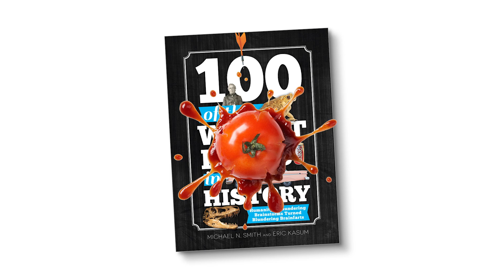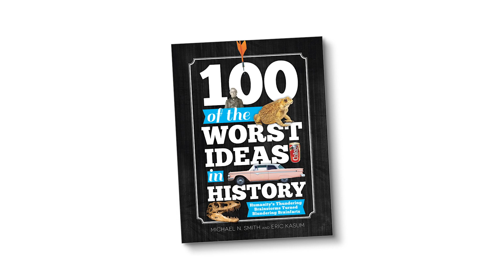100 of the Worst Ideas in History: The Game That Sticks in Your Mind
You might call it Jarts, Lawn Darts, Garden Darts — or simply the most ridiculously dangerous kids game ever invented. Get the point in this video pulled from the pages of “100 of the Worst Ideas in History.” It’s the historical, hysterical new book that celebrates mankind’s most notable foibles, faux pas and f-ups.